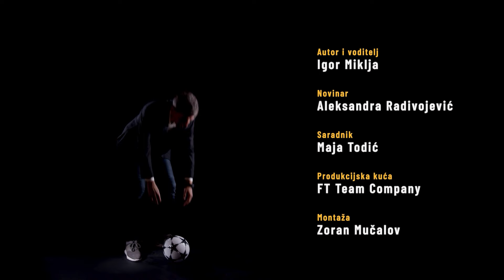SPORTLIGH #134 - Navijači i Navijaštvo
Tema nove epizode Sportlajta su navijači i navijaštvo, a gosti su Ivan Đorđević, antropolog, Milan Mijailović, novinar, Ivan Andrej Nuredinović, antropolog i Dino Vukušić, antropolog i etnolog.